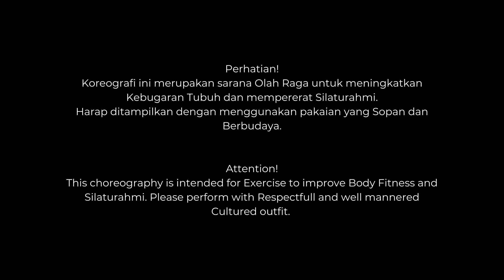Hari Lebaran-Line Dance | Choreo by Kristinawati(INA) | Demo by Trio KMY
Hari Lebaran-Line Dance
Choreographer : Kristinawati(INA),(3 Mei 2021)
72  count ( A 48 count, B 24 count)
1   wall
Tag  6,14,2,12 count on wall
Lever : Improver
Dance Sequence: A-B-Tag-A-B-Tag-A32-B-Tag-A-B-Tag